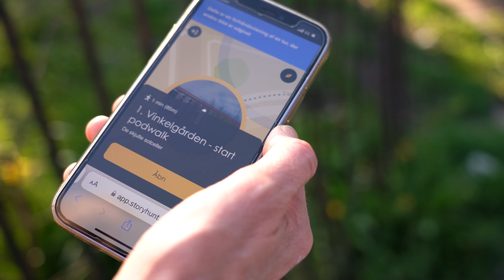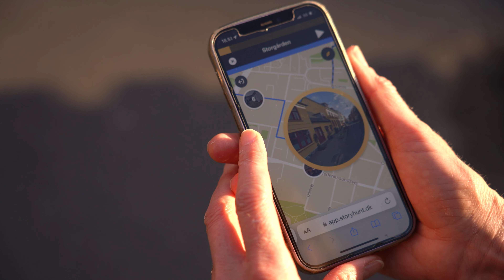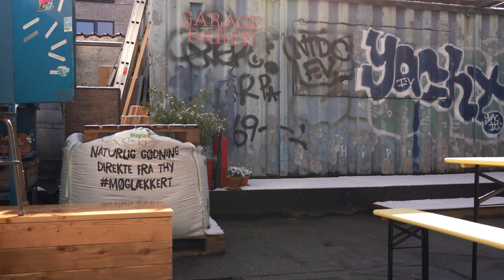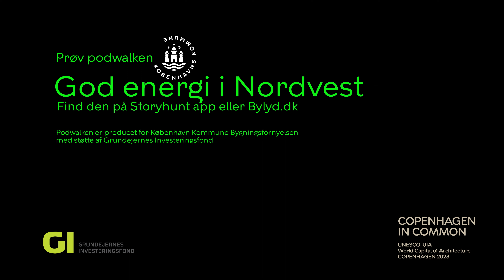Podwalk Nordvest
Trailer for podwalk i Nordvest kvarteret, København skabt til Københavns kommune, produceret af Immersive Stories og Bureauet Niels Bjørn.